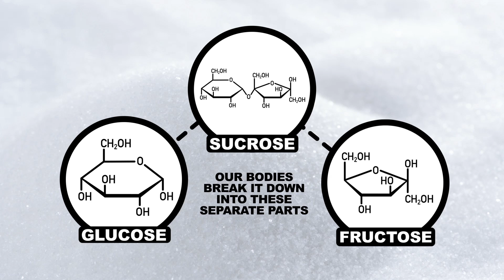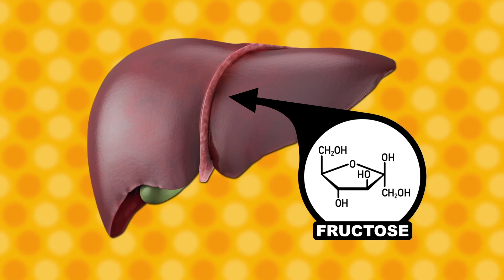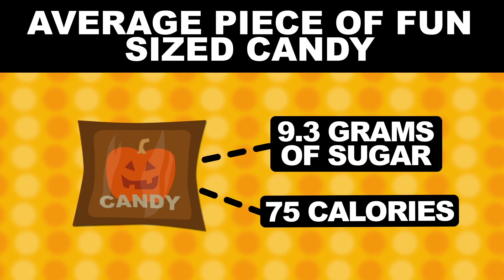How Much Candy Would Kill You?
This week Reactions is looking at the chemistry of Halloween candy, and how much of it can kill you. Ah, sweet, sugary, science!

For those of you out there who want to figure out the oral LD50 for yourself fill in the variable "W" with your own weight in pounds:

(W*13.5)/9.3 = PIECES OF FUN SIZED CANDY

(W*13.5)/1.5 = PIECES OF CANDY CORN

Post your results down in the comments. Happy Halloween!

Reality check: Experts agree that you'd never be able to ingest enough candy to hit the LD50 of sucrose in humans (since you have to eat it all at once, which you wouldn't be able to do without vomiting). Also, the average person in the U.S. eats candy about 2-3 times per week. As with everything, moderation is key!

Writer & Producer:
Kirk Zamieroski

Executive Producer:
Adam Dylewski

Scientific consultants:
Hans Plugge, Ph.D.
Kyle Nackers
Alison Le

A brief history of Sucrose and what it does ot the body